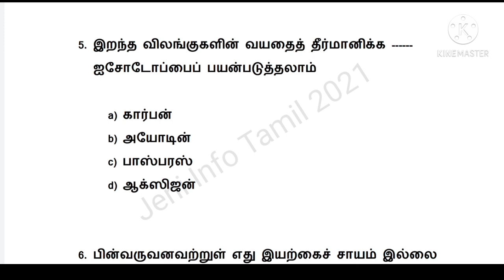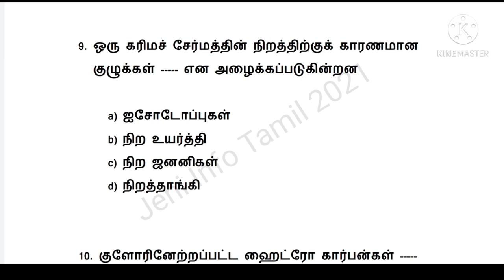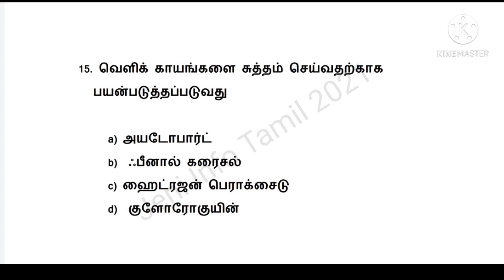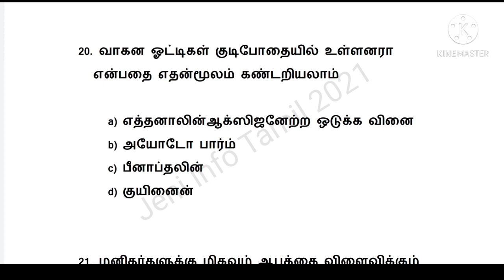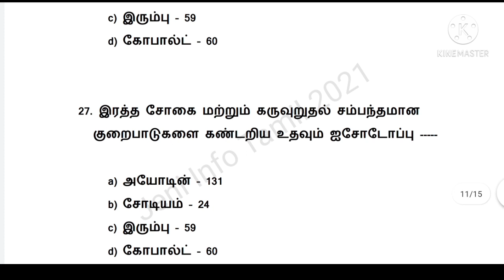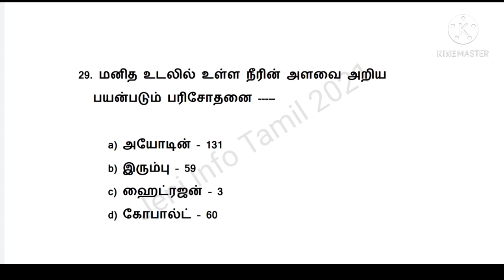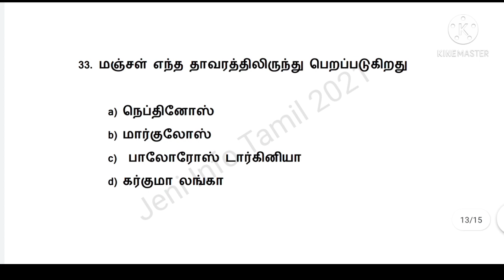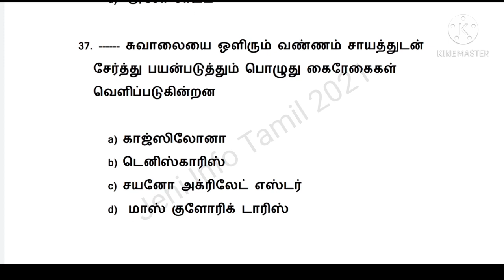Lab Assistant question paper / Science - 49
Lab assistant exam , TNPSC exam , TNUSRB exam
TNEB exam, TNFUSRC exam , Science Important questions preparation